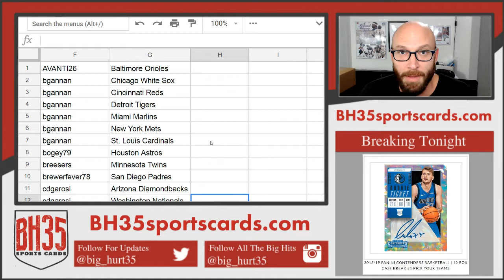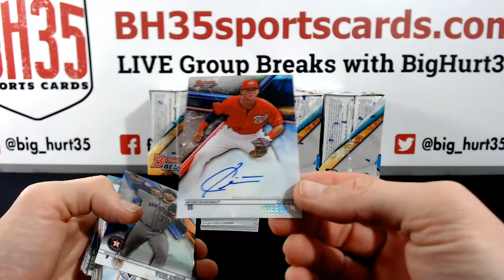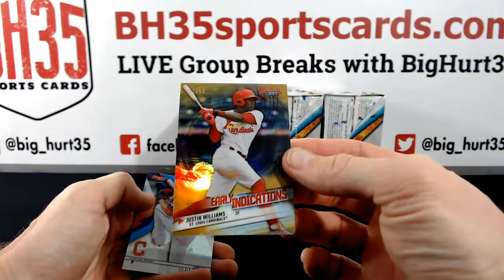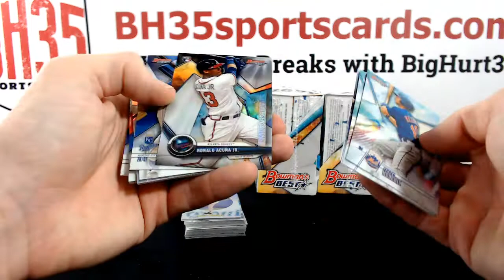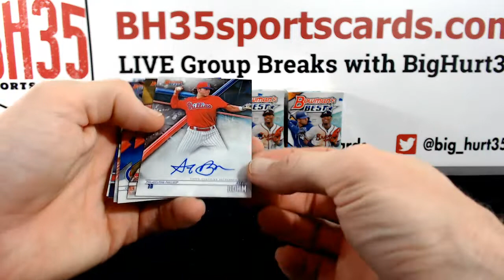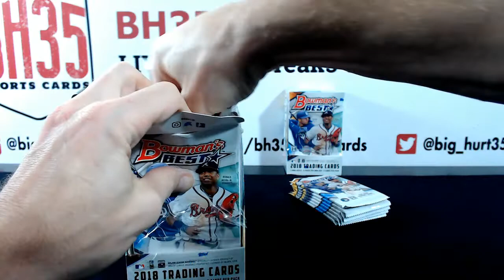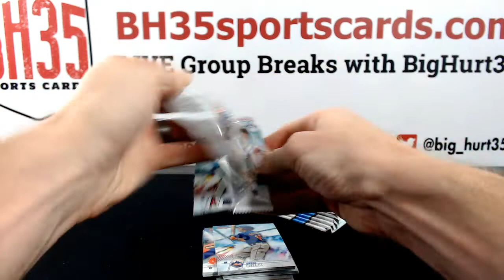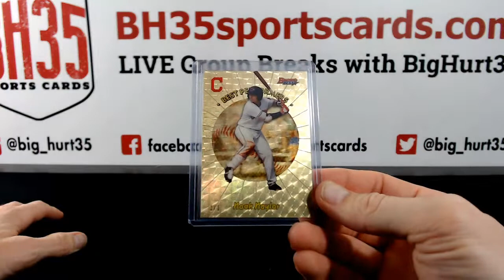2018 Bowman's Best Baseball | 8 Box Case Break #1 Pick Your Teams